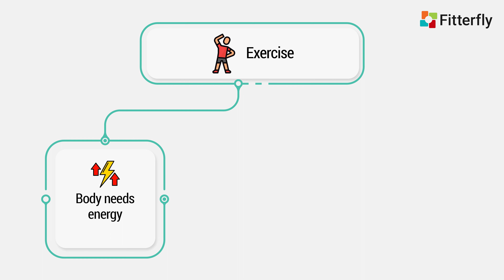Does exercise increase or decrease blood sugar levels?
Are you always worried about your blood sugar fluctuations while exercising? Confused about whether exercising increases or decreases blood sugar levels? Wait, let our expert physiotherapist help you!

Take a step ahead to achieve your fitness goals by downloading the Fitterfly Wellness App